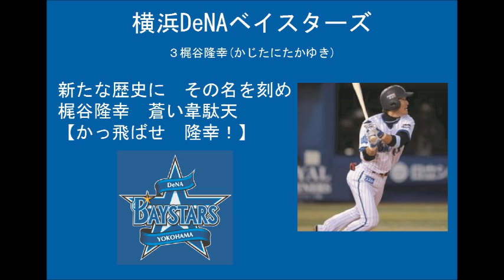横浜DeNAベイスターズ 梶谷隆幸選手応援歌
新たな歴史に その名を刻め 梶谷隆幸 蒼い韋駄天 かっ飛ばせ隆幸！